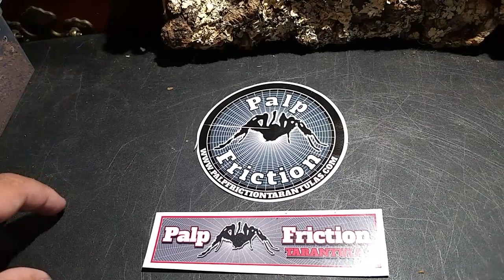Brazilian Tarantulas News Including T seladonia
This video is a commentary in some breaking news that was dicovered two days ago.